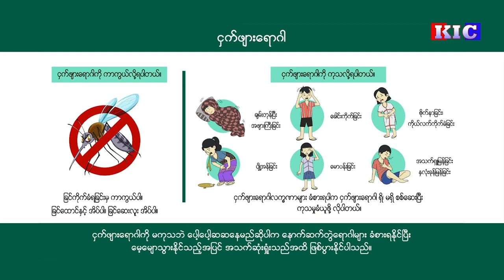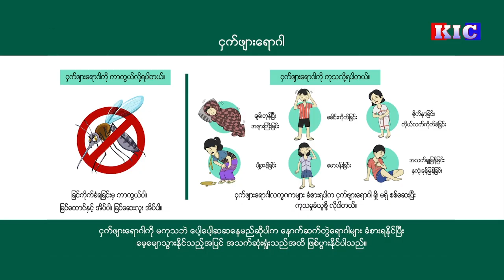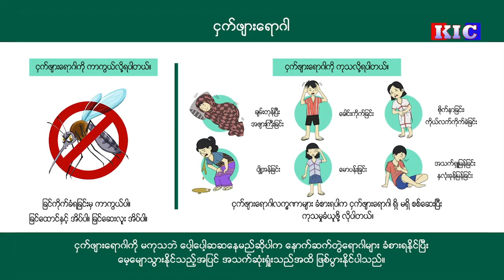The First Operation of the Federal Wings Drone Force in the Area of ​​Thaton District Began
သထုံခရိုင်နယ်‌‌မြေအတွင်း Federal Wings ဒရုန်းတပ်ဖွဲ့ ပထမဦးဆုံးစစ်ဆင်ရေးစတင်